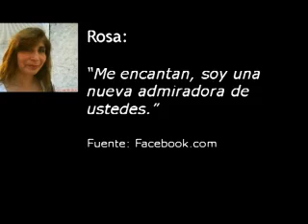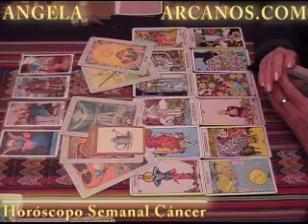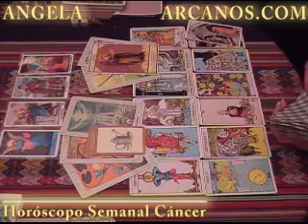Horoscopo Cancer del 4 al 10 de octubre 2009 - Lectura del Tarot